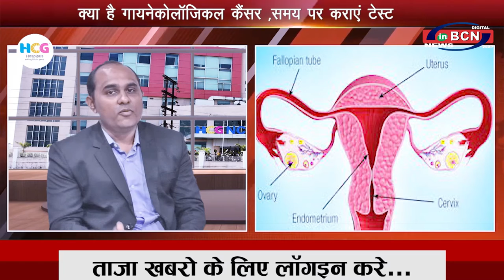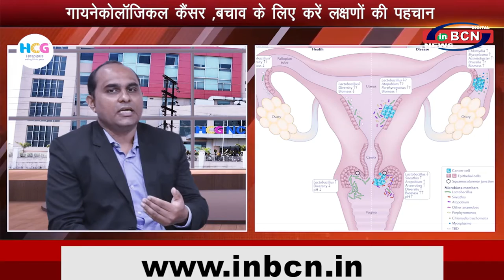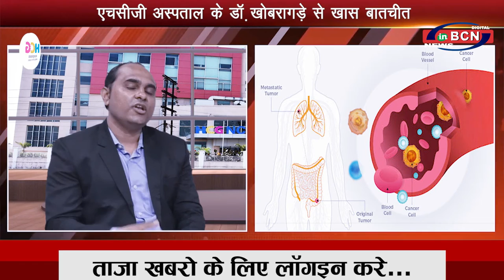एचसीजी अस्पताल के डॉ कृणाल खोबरागड़े से खास बातचीत ...... INBCN NEWS